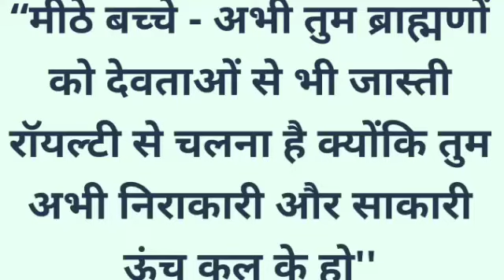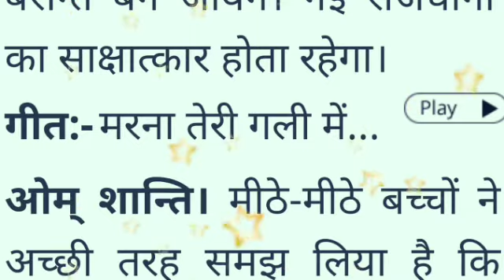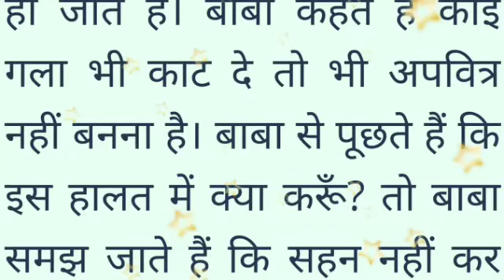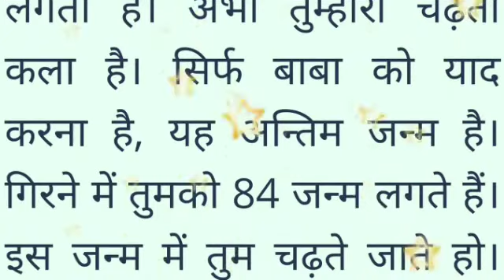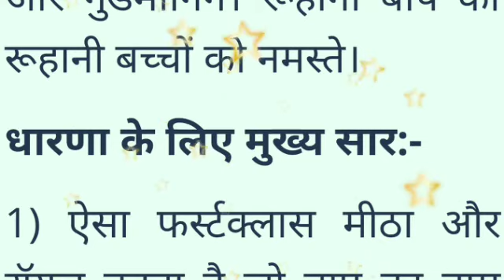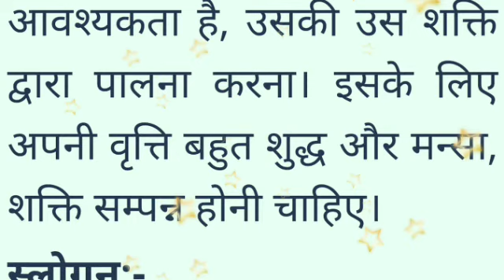आज की मुरली/Aaj ki Murli 1September 2022/Today's Murli/dailymurli